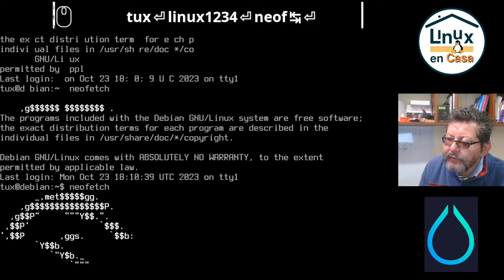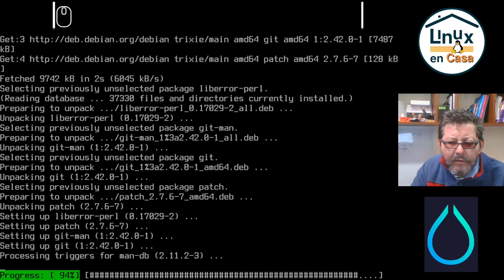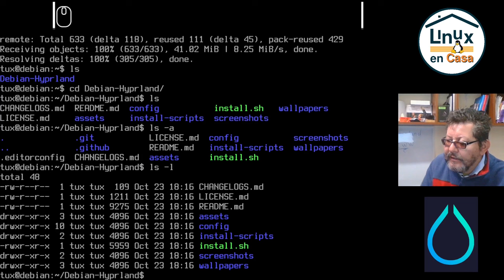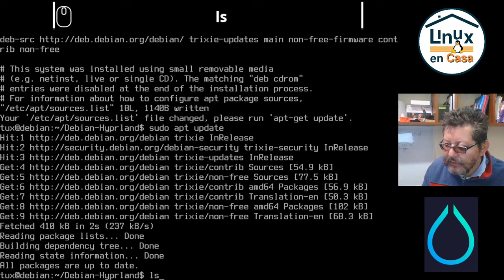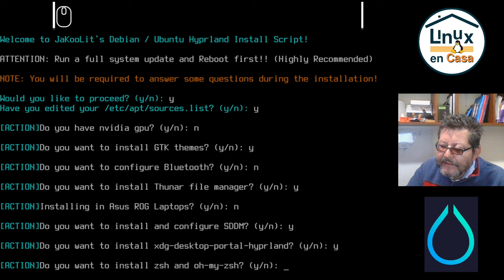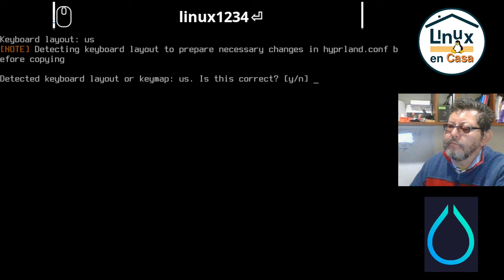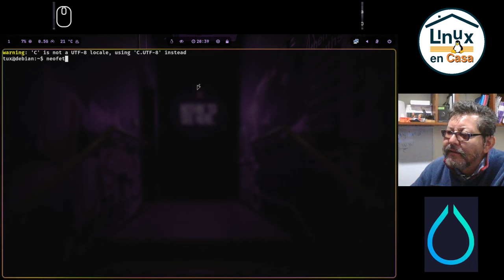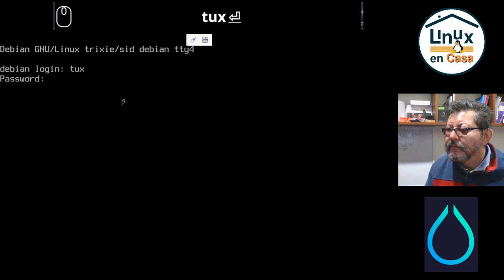Hyprland en Linux Debian 13 Trixie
Sigo probando Hyprland y revisando algunos archivos de configuración.  Esta vez instalo Hyprland siguiendo el script de github:

Nota:  Al final me queda el puntero del mouse al revés y no puedo acceder o dar click sobre la barra de waybar, tal vez es algo de la configuración de la máquina virtual Virt-Manager; probaré en un equipo real.